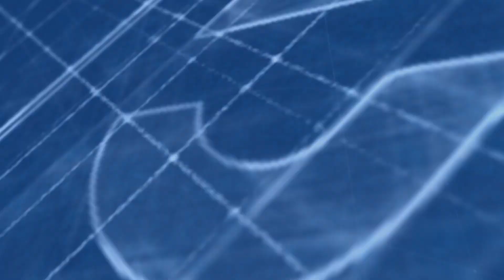Appartamento in vendita in via Pietro Metastasio 9 a Catania (Ct)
*** OPEN HOUSE SABATO 25/02 DALLE ORE 9 ALLE ORE 12.30 ***

Remax presenta in vendita in Via Pietro Metastasio N°9 a circa 10 metri dalla principale Via Giacomo Leopardi ( vicino ex Elco Trony ), un appartamento posto al 5 piano ascensorato.

L'immobile si compone con ampio ingresso, un corridoio disimpegna quattro camere da letto, bagno e cucina abitabile, vista la forma quadrata si presta a diverse modifiche interne avendo sia sulla parte destra che sulla parte sinistra punti di acqua e scarichi di acque nere.

L'appartamento ha una doppia esposizione interna ed esterna, quest'ultima tramite un terrazzino a livello.

Sull'immobile sono presenti infissi in alluminio vetrocamera di colore bianco montati recentemente, mentre il resto dell'appartamento necessita di un riammodernamento.

La zona ben servita da qualsiasi tipo di attività commerciale, trasporti pubblici, scuole, banche, ipermercati e a distanza di qualche km si possono raggiungere sia l'imbocco della tangenziale che dell'autostrada.